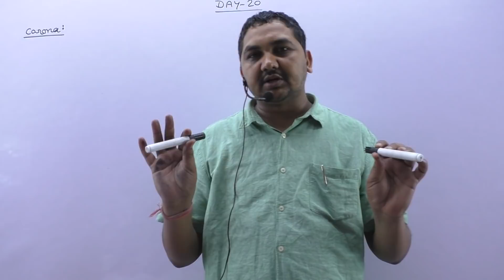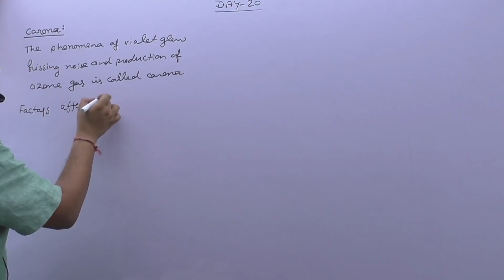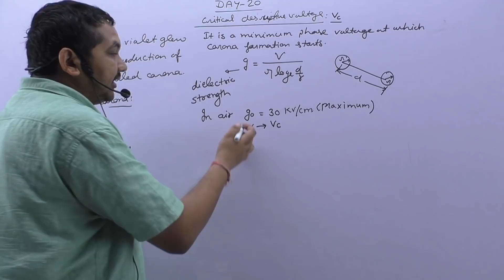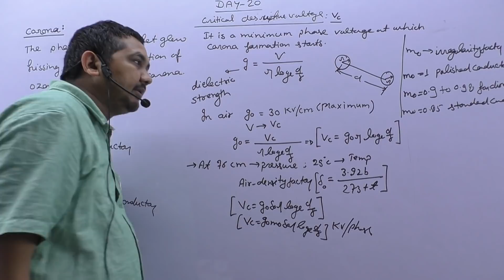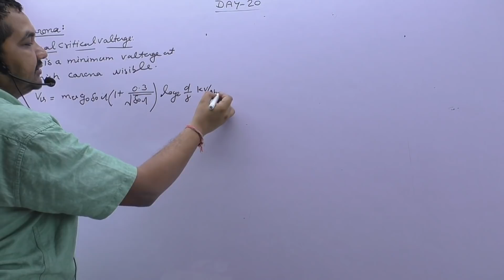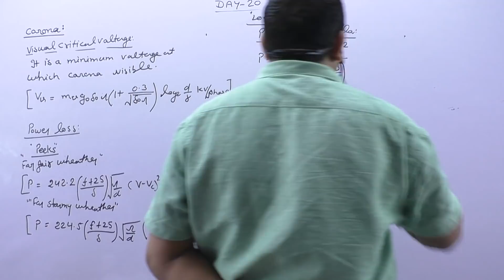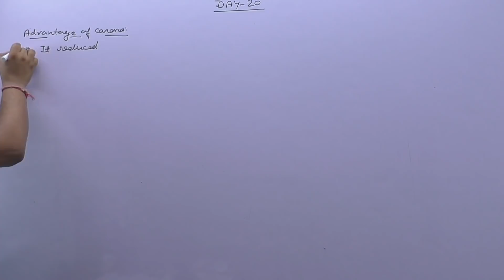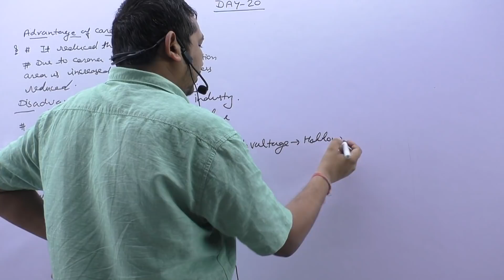SHORT NOTES-POWER SYSTEM CORONA LOSS FOR SSC JE ELECTRIAL